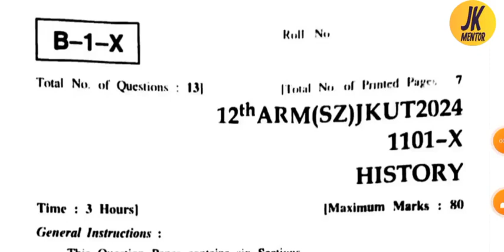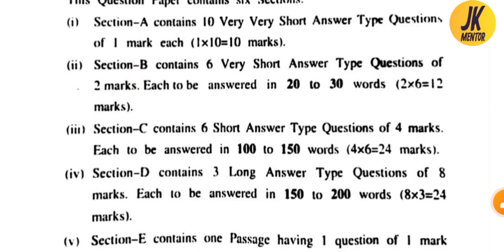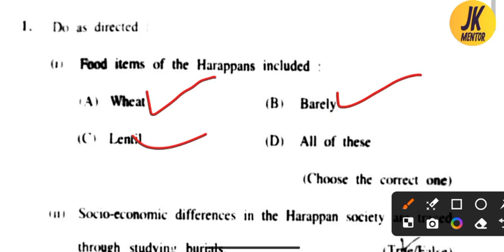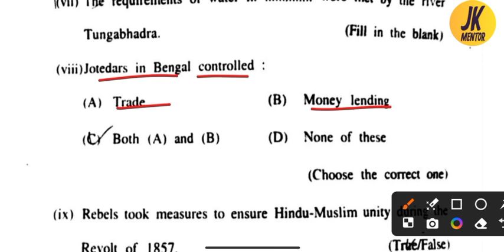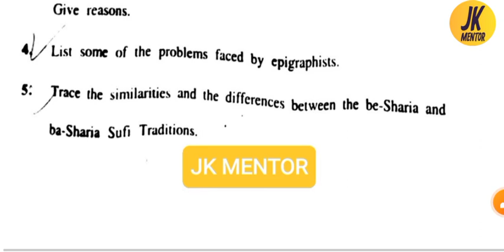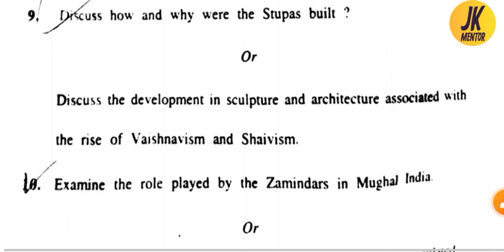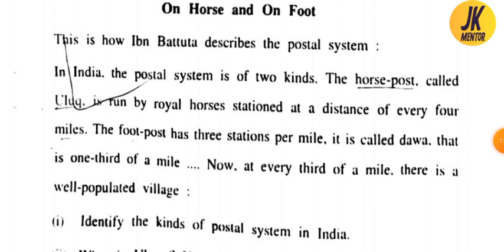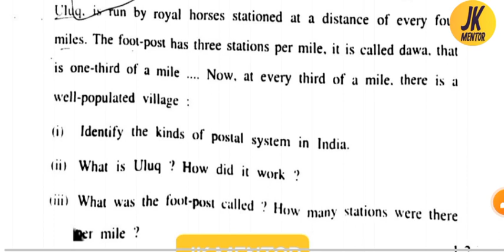jkbose class 12th History paper 2024 | jkbose class 12th History paper 2025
(Topics Related) :-
jkbose class 12th history paper 2024,
jkbose 12th class history paper 2024,
jkbose class 12th history paper 2025,
12th class history paper 2024 jkbose,